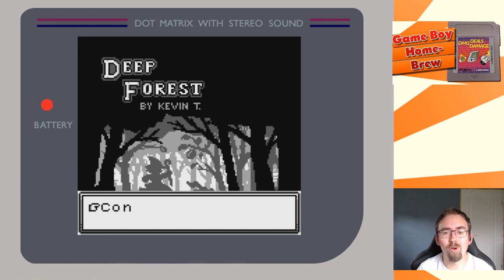Game Boy Homebrew vorgestellt: Espeto Blast, DMG Deals Damage und Deep Forest!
In diesem Video stelle ich euch drei Game Boy Homebrew Spiele vor!

01:30 Espeto-Blast

04:39 DMG deals Damage

09:26 Deep Forest